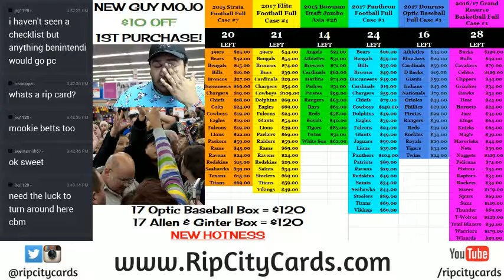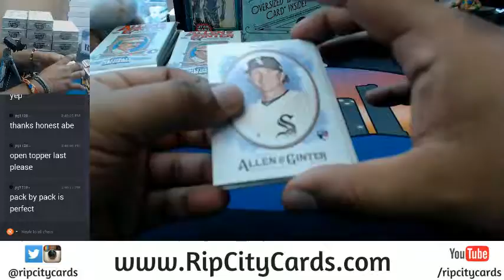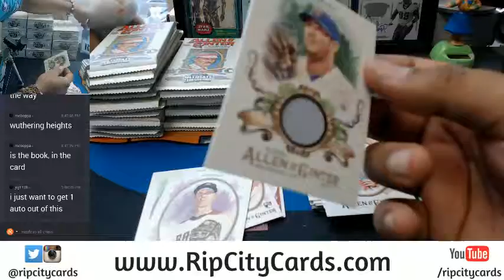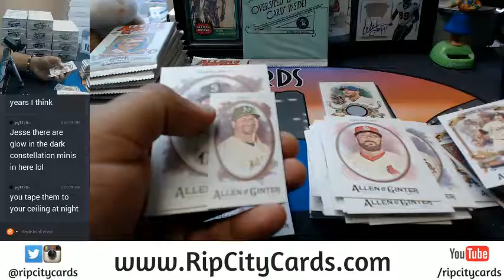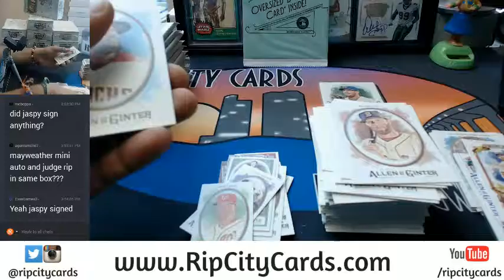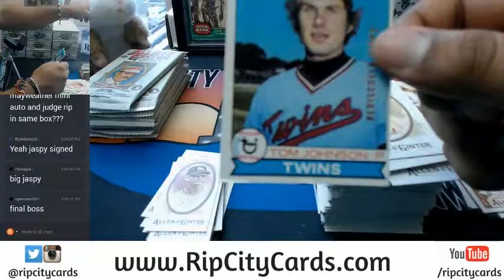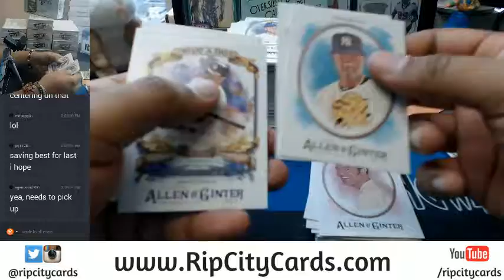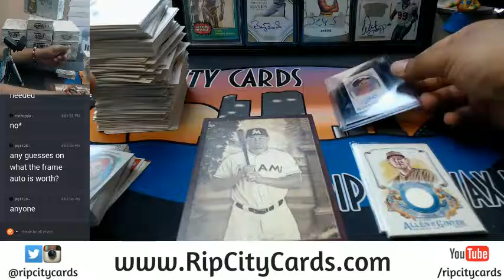2017 Topps Allen & Ginter Personal Box 07192017